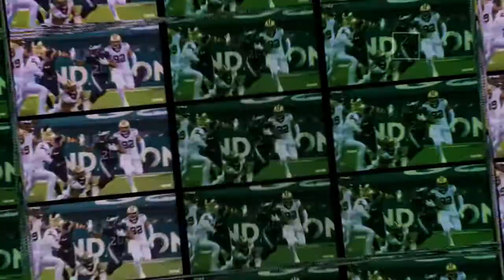Should the Phillies give Darick Hall a chance in the big leagues?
Should the Phillies give Darick Hall a chance in the big leagues? I think they should because I believe the Darick Hall can succeed at the big league level. What do you guys think?